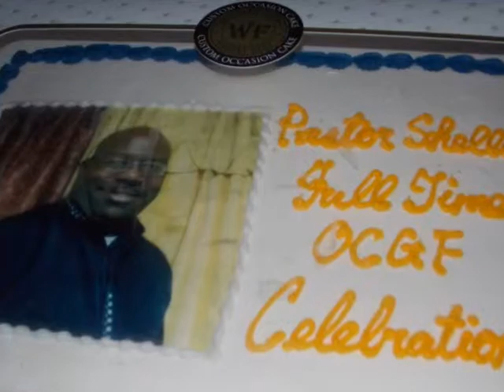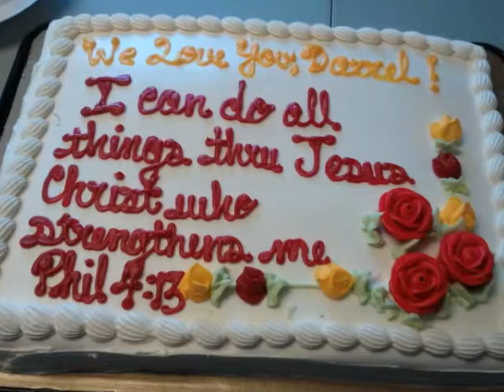2012 Year End Overview